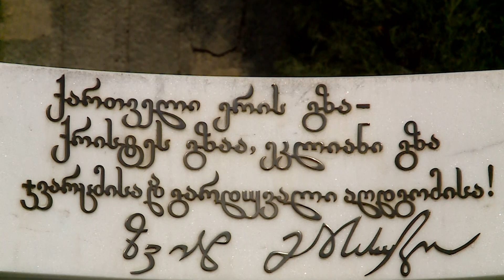ირაკლი ღარიბაშვილმა ზვიად გამსახურდიას ხსოვნას პატივი მიაგო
საქართველოს პრემიერ-მინისტრმა და პარლამენტის თავმჯდომარემ საქართველოს პირველი პრეზიდენტის ხსოვნას პატივი მიაგეს.
ირაკლი ღარიბაშვილი და არჩილ თალაკვაძე მთაწმინდის მწერალთა და საზოგადო მოღვაწეთა პანთეონში იმყოფებოდნენ, სადაც პრეზიდენტ ზვიად გამსახურდიას საფლავი ყვავილებით შეამკეს.
საქართველოს პირველ პრეზიდენტს ზვიად გამსახურდიას დღეს 82 წელი შეუსრულდებოდა.